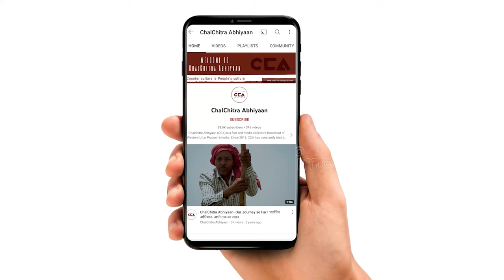बजट पर क्या बोले शामली के किसान? Shamli farmer's view on the interim budget - CCA Report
देश में केंद्र सरकार ने 1 फ़रवरी 2024 को अपना अंतरिम बजट पेश किया है जिसमे लोगों की अलग - अलग राय जानने के लिए CCA की टीम ज़िला शामली के एलम गांव में पहुंची जहां पर किसानों से बजट को लेकर चर्चा की किसानों ने इस बजट को लेकर अपनी नाराज़गी जाहिर की  और किसानों का कहना है कि इस बजट में ज्यादा कुछ नही किया गया है  ।

The CCA team visited Elam village in Shamli district to gather opinions, where farmers expressed their dissatisfaction with the budget, that the interim budget presented by the central government on February 1, 2024, did not address their concern and asserting that not much has been done for them in this budget.

Team - Crew -Mohd Savez Chauhan, Shakib Yameen Rangrezz, Vishal Stonewall